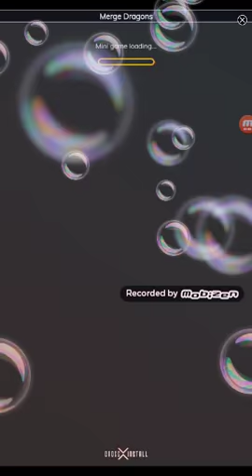Round 2 for Filp Master.